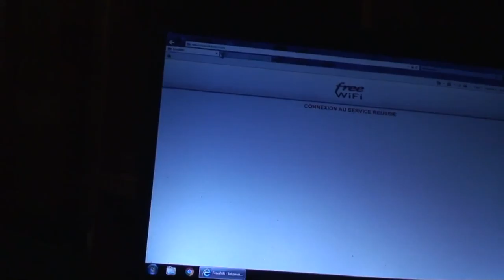astrôpôte en fa et sol !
Que le Règne Vienne = me monte la colle ère !
J'aime tout mes astrôpôtes = @n femme y'a que Flo pour l'instant !
la Christelle est sos cachetons des lapins = on dit rats ksa vas !